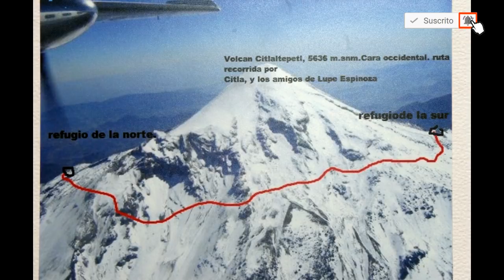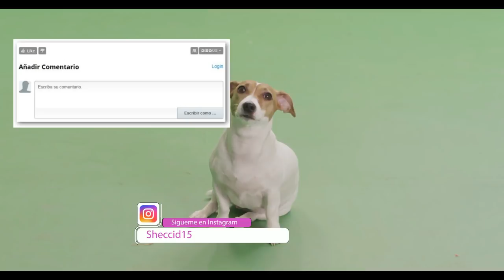Muere Citla, el guardián del Pico de Orizaba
En torno a este perro mestizo giran anécdotas y leyendas de alpinistas;  fue enterrado a las faldas del volcán Citlaltépetl, que habitó por doce años.

Tags - Etiquetas (Ignore esto)

PERROS, LOS MÁS CAROS DEL MUNDO
10 perros con la mordida mas poderosa
Chilaquil el perro Verdadera Historia y mejores Memes
Chilaquil perro feo mas lindo de internet
Los 10 Perros Que Han Evolucionado
Top 13 razas de perros ya extintos
Justin Bieber
Como crecer en youtube
Estrategias Para CRECER Rápido En YouTube
pitbull
Cómo Crecer En YouTube Rápido Si Empiezas de Cero
Cómo llegar a muchos suscriptores! | Estrategia de como crecer en Youtube !
DrossRotzank
duende grabado
luisito comunica
juegagerman
FOTOS DE FANTASMAS
VIAJEROS EN EL TIEMPO
DUENDES
FANTASMAS
OVNIS
LOS LUGARES MAS TERRORIFICOS DEL MUNDO
LOS LUGARES MAS RAROS DEL MUNDO
secretos del area 51
ovnis reales captados en video
videos de ovnis
creepypasta
scary, spirit, ghost, ouija, demon, demonic, satan, lucifer, Dross, Drossrotzank, Angel David Revilla
VENTA INHUMANA DE PERRITOS EN CHINA
LOS ZOMBIES TERMINARAN CON LA HUMANIDAD
Luisito Comunica
LOS 8 TOPS MAS COPIADOS DE YOUTUBE
Luisito Comunica
Luisito Comunica
Simulador De Un MACHO QUE SE RESPETA !!
JuegaGerman
JuegaGerman
Rubi de LosXvdeRubi abucheada en los Premios MTV Miaw 2017
Trafican orangutanes para ser esclavas sexuales
CARDIO PARA QUEMAR GRASA EN 10 MINUTOS
Badabun
Badabun
Badabun